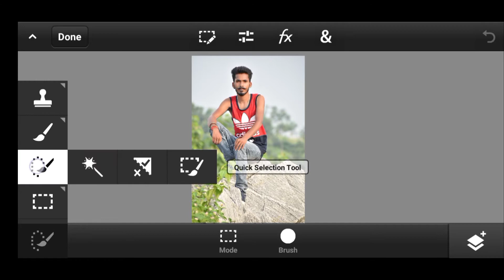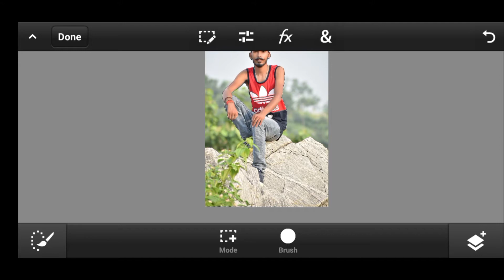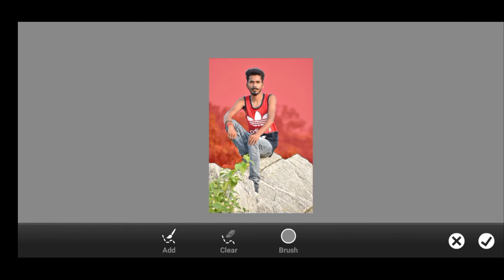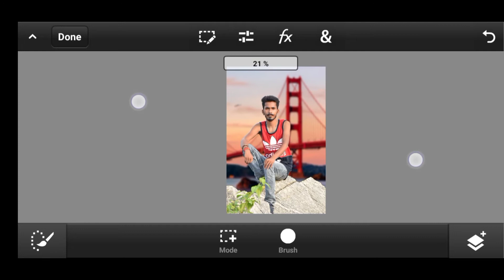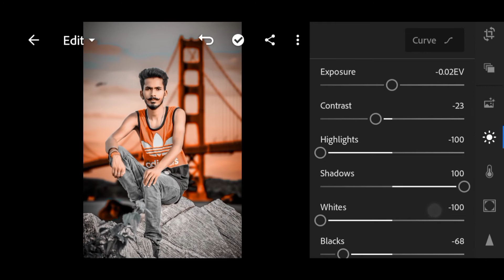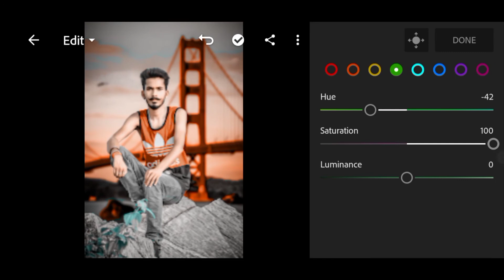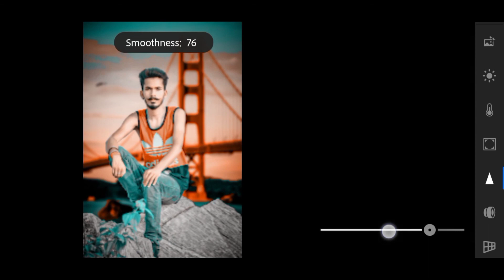Change Background In Photoshop || Easy Step To Change Background || Upendra Editz